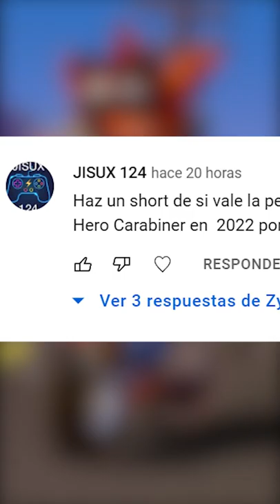¿Qué es Guitar Hero Carabiner?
Un usuario de YouTube me pidió que hablara del Guitar# Hero Carabiner, yo no sabia que era eso, así que investigue y este es el resultado. En este te hablo de él.